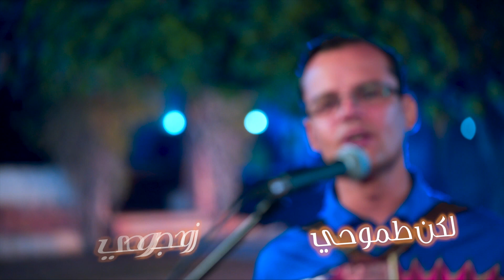دقيقة يا جماعة نفهم - ليه مش بشوف مكافأة لتضحياتي؟ - الحلقة٢١ | مع الأخ/ بهجت عدلي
0:00 المقدمة
1:43 ليه مش بشوف مكافأة لتضحياتي؟
2:47 مستني مقابل من ربنا في التضحية بالوقت لحضور الإجتماع؟
3:37 أطلبوا ملكوت الله وبره وكل هذه تزاد لكم ..نتمتع بيها
4:08 هل أشتكي لربنا؟
6:17 هل الرب يعطيني العطايا لما أتصرف فيها صح؟
7:03 هل عطايا الله لينا بتتأخر؟
8:48 ترنيمة : هو في الدنيا إيه

دقيقة_يا_جماعة_نفهم. # ليه_مش_بشوف_مكافأة_لتضحياتي؟ الأخ